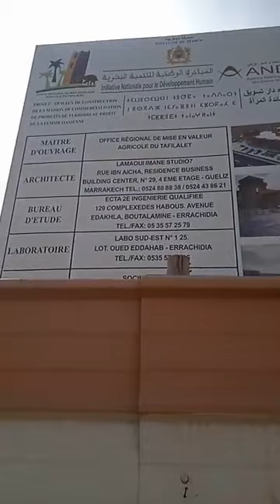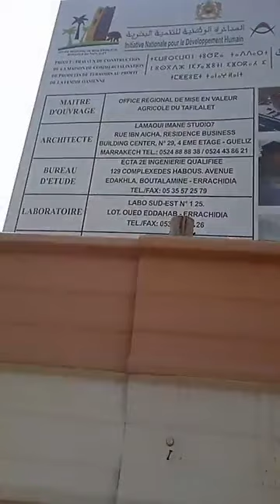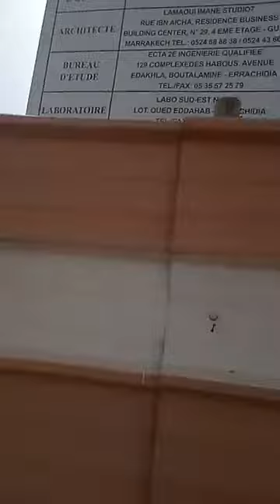تنجداد 🤢🤕 مشروع لم يرى النور بعد بالشارع العام للمدينة